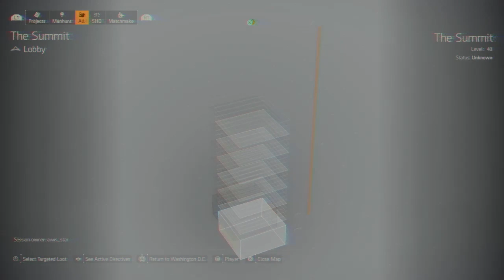Tom Clancy's The Division 2 - Weekly Project Summit Clear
Clearing Weekly Summit Floor 100 for Exotic Cache -- Watch live